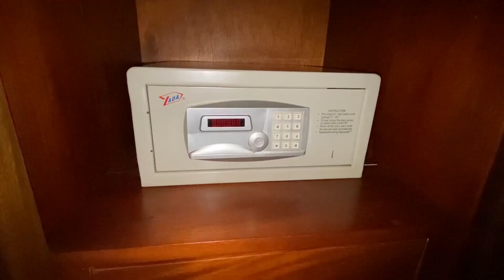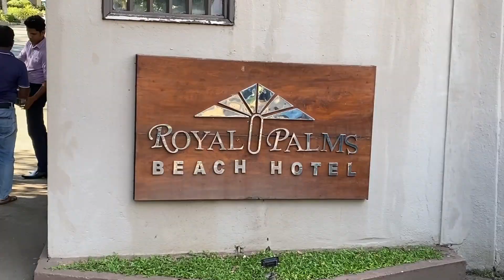Hotel Royal Palm Beach Sri Lanka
Video from teh 5* hotel "Royal Palm Beach" in Kalutara on the west coast from Sri Lanka, 1 hour south by car from the airport of Colombo.
It is a beach hotel but the beach has been washed away. There is a beach to the left and right of the hotel.